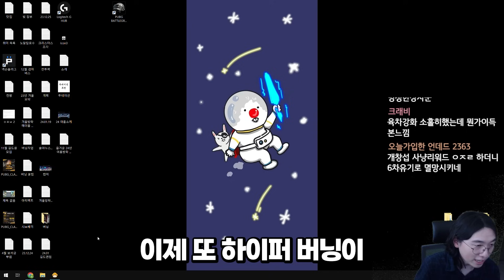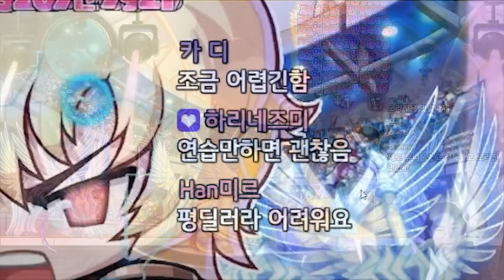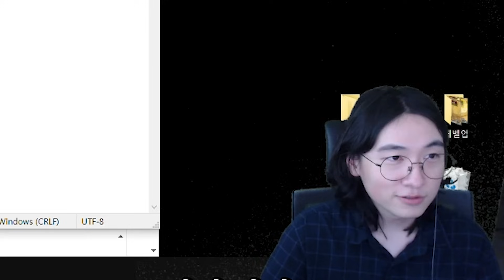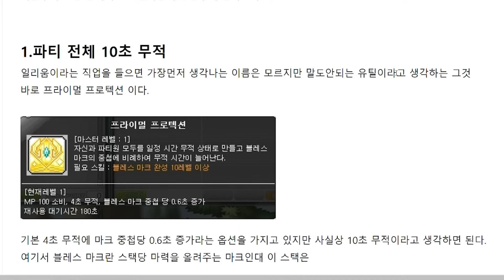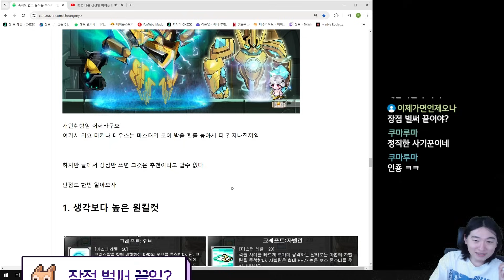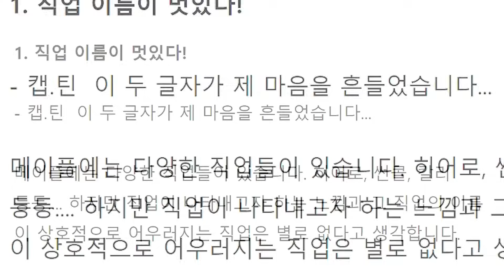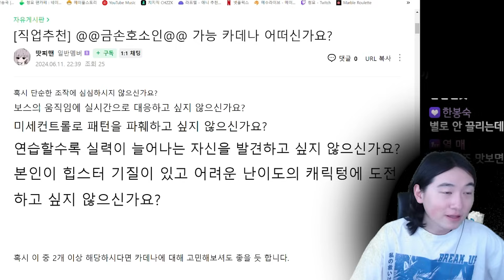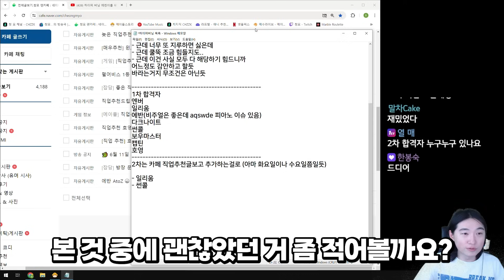부캐 직업 추천 받던 도중 생긴 일 ㅋㅋㅋㅋㅋㅋㅋ [메이플스토리]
비방, 스포성 댓글은 삭제 조치될 수 있습니다